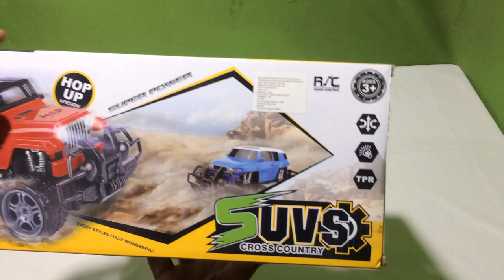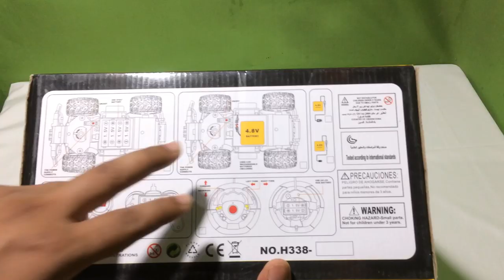NEW RC JEEP TOY FOR KIDS | UNBOX & TEST!! Remote Control Toys II TOY WORLD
ABOUT THIS VIDEO :

DOSTO AAJ MEY AAP KEY LIYE LAYA HU EK OR MAST RC TOY JO KI HE RC JEEP KI UNBOXING AND TESTING Y TOY AAP KO AMAZON SALE GREAT INDIAN FESTIVAL OR FLIPKART SALE THE BIG BILLION DAY MEY MILL JAYGA